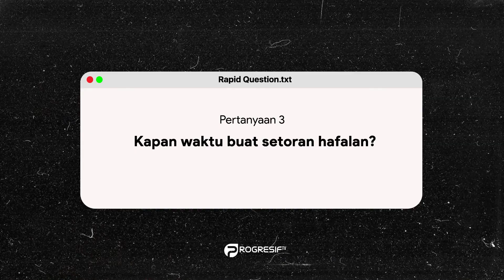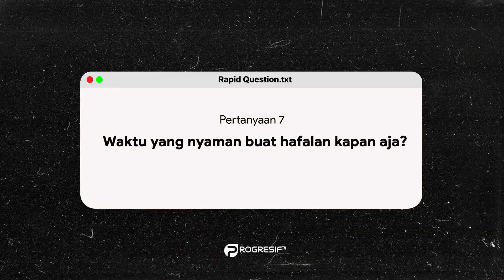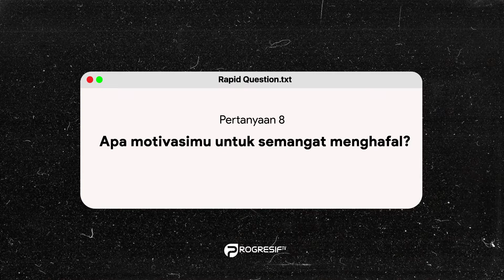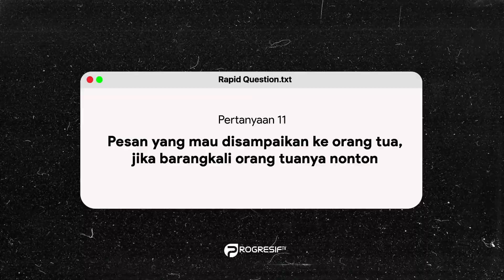Rapid Question: Mondok Sebagai Santri Tahfidz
Nah, di episode kali ini kita kedatangan santri yang mengambil jurusan tahfidz di Pondok Pesantren Progresif Bumi Shalawat. Kita akan menanyakan pertanyaan seputar "Balada Nyantri Sebagai Santri Tahfidz"
Penasaran kan? Yuk cek video nya !
Tonton video pendek infografis ala @progresiftv lainnya juga ya 😇 Semoga bermanfaat untuk semua. Amin🙏
Copyright by Progresif TV 2021